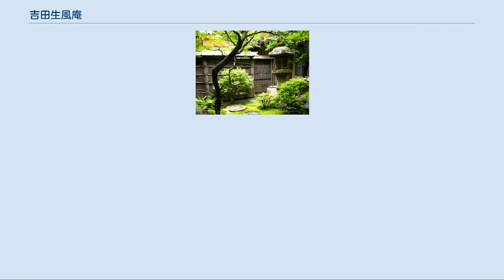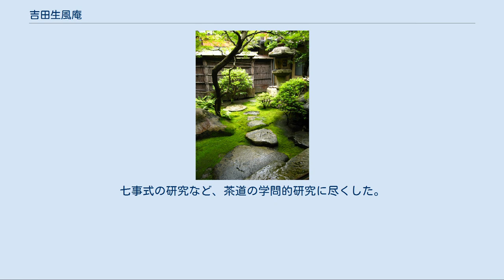吉田生風庵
吉田生風庵　露地 吉田生風庵（よしだしょうふうあん）は、表千家で代々宗匠を務める名古屋の茶家。
吉田家の庵号は生風庵という。
 もともと吉田家は三河の出生であり、戦国時代には今川家に仕えて戦時は陣中の幕を、平時は殿中の飾りつけを司っていたと伝わる。
桶狭間の戦いに従軍した際に負傷し、以後は名古屋の橘町にて商いを始めたという。
屋号は今川家に仕官していた時の仕事に因み「幕屋」とした。
 茶家としての吉田家のはじまりは江戸時代末期である。
初代吉田紹和が茶の湯を好み、15歳の時に茶道修業のため上洛、表千家流堀内家の堀内不識斎に師事した。
その後、不識斎の紹介で表千家10代家元吸江斎のもとへ入門し、表千家の宗匠となった。
名古屋へ帰郷した後は、尾張藩家老石河氏や専修寺大門主に茶の湯をもって仕えた。
以後、吉田家当主は紹和の建てた茶室の庵号「生風庵」を継承し、名古屋の表千家流宗匠家として中部茶道界において中心的役割を果たしている。
なお、現在も吉田生風庵の当主は代々表千家不審庵家元千宗左のもとで修業し、皆伝をされる習わしである。
 また、生風庵の当主は代々茶菓子をもって表千家不審庵の一門となっているため、初釜、茶会などにおいては茶菓子を供することになっており、名古屋の主だった名門茶菓子店は、生風庵の助言の下に茶菓子を作り出してきたという歴史を持っている。
現在も生風庵は、京都大徳寺などの寺院、豊川稲荷などの神社での献茶の際の茶菓子を供する。
 第4代紹清の時に名古屋市昭和区菊園町にあった茶室である生風庵は米国カリフォルニア州ロサンゼルスのハリウッドワルツパークの日本庭園に移されたが、第5代紹村は愛知県名古屋市中区瓦町に居を移した。
現在も吉田生風庵は、中部地区を代表する表千家流宗匠家として存続し、毎年1月6日に中区新栄の生風庵で初釜、5月と11月に昭和区八事の料亭、八勝館で生風大会、7月に名古屋国際ホテルで納涼茶会を催すなど江戸時代末期以来、表千家流茶道の伝統を継承している。
 明治41年（1908年）9月20日、愛知県名古屋市生まれ。
本名、吉田堯文。
名古屋の表千家不審庵流茶家、表千家吉田生風庵第4代吉田紹清の長男。
旧制愛知一中、第八高等学校を経て京都帝国大学文学部卒業。
表千家不審庵第12代、第13代千宗左について茶道を学ぶ。
恩賜京都博物館（現京都国立博物館）鑑査員を経て、昭和41年(1966年)、表千家吉田生風庵第5代を継ぐ。
七事式の研究など、茶道の学問的研究に尽くした。
昭和45年（1970年）9月17日、死去。
享年61。
号は紹村。